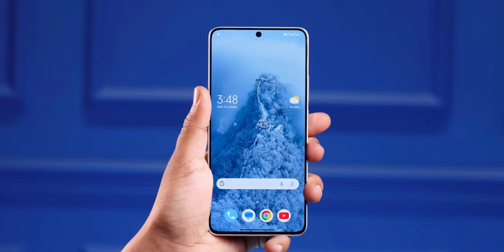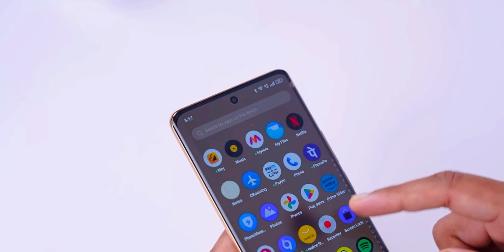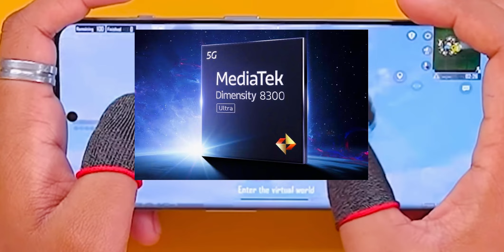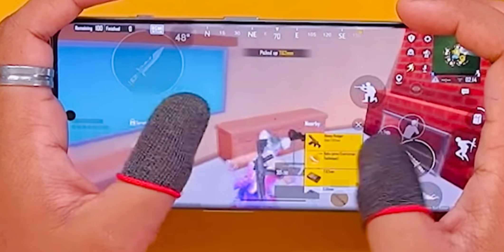Realme 12 Pro Plus Vs Poco X6 Pro 5g Comparison | Camera , Battery, Gaming Comparison